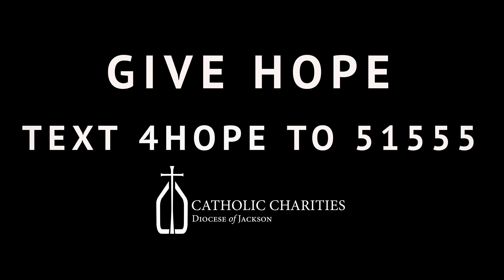catholic charities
CCJ Recruit Promo